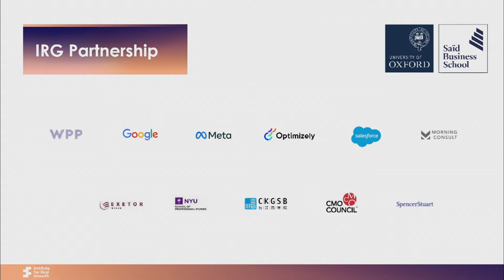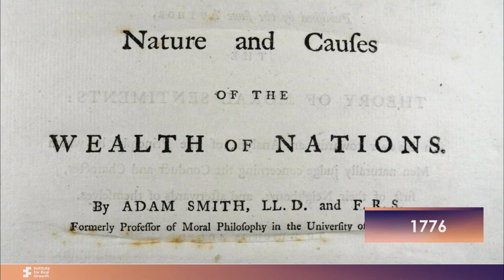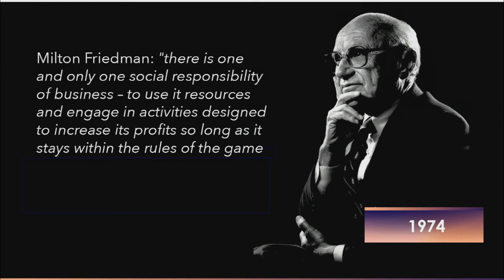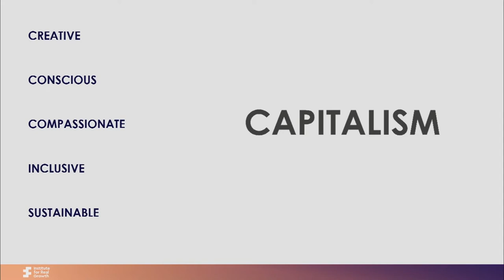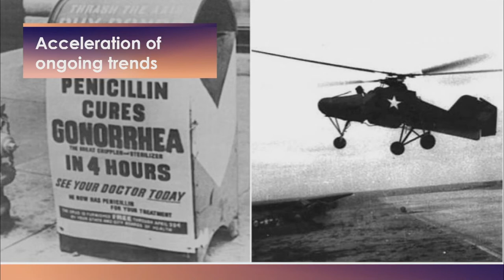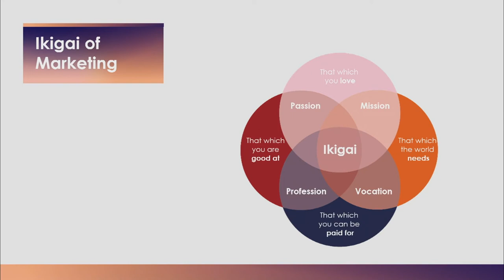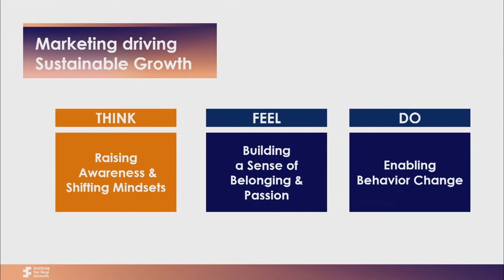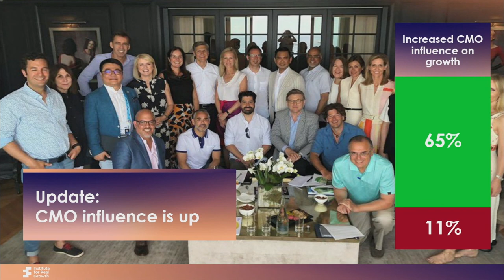Oxford University Future of Marketing Initiative: Marc de Swaan Arons on sustainable business growth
During this talk, recorded at the Said Business School, Oxford University Future of Marketing Initiative, IRG Founder Marc de Swaan Aarons shares his vision on how marketing can drive sustainable growth.